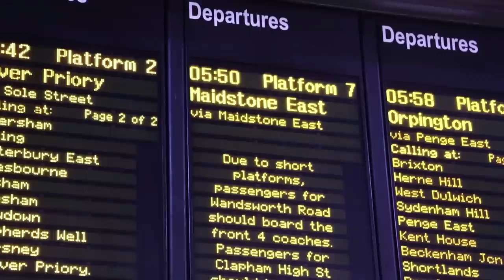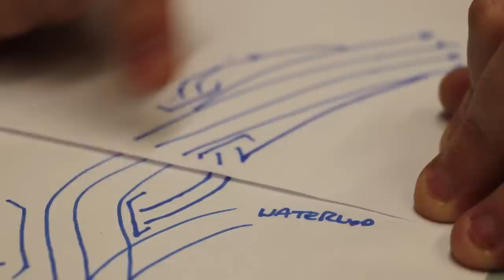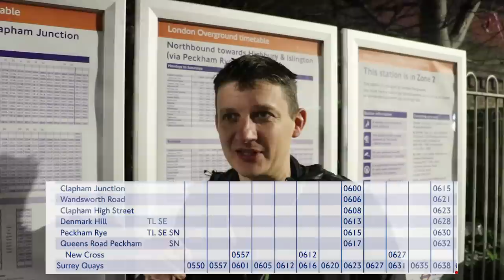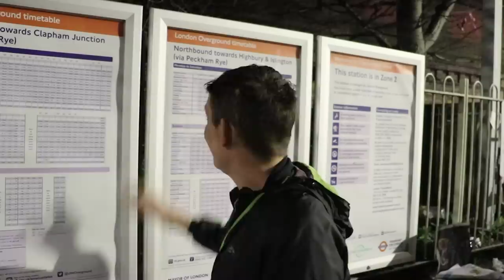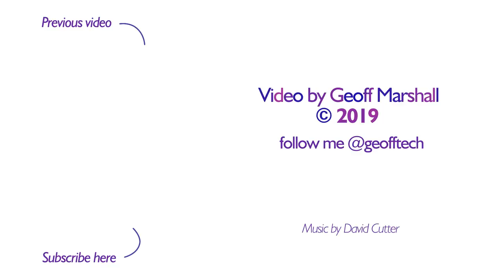SouthEastern to Wandsworth Road and Clapham High Street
There's a once-a-day parliamentary train that leaves Victoria at 0550 in the morning, that is a South Eastern service that unusually stops at Wandsworth Road and Clapham High Street. I went and met Martin early in the morning, and off we went to ride the only train of the day that does this.

This is a parliamentary train, as otherwise there's no service between London and Wandsworth Road and Clapham High Street. (Regular London Overground services come to/from Clapham Junction). It was established a few years ago when the Victoria to London Bridge service (via Denmark Hill and Peckham Rye) was abolished.

(Passengers Services Over Unusual Lines)